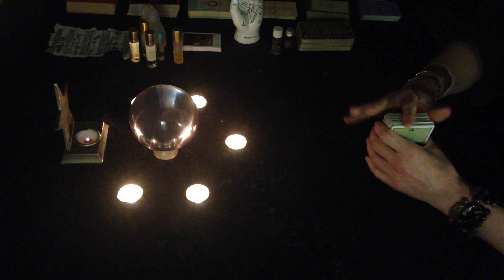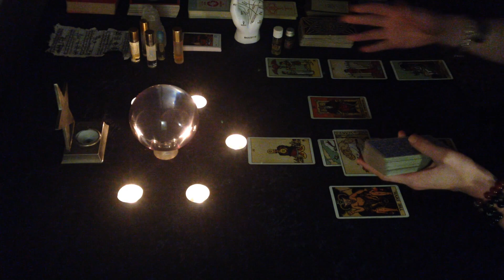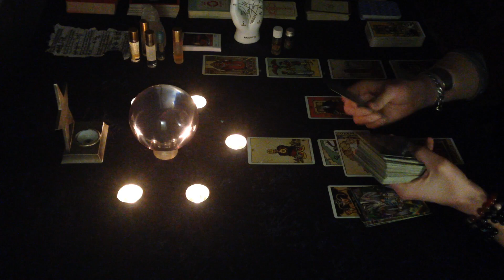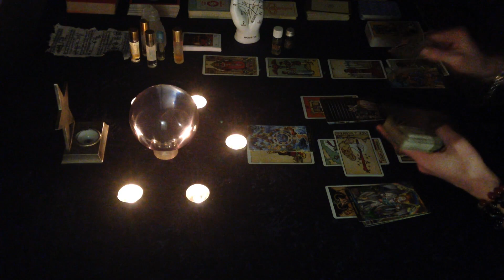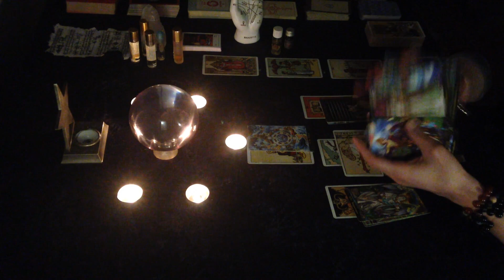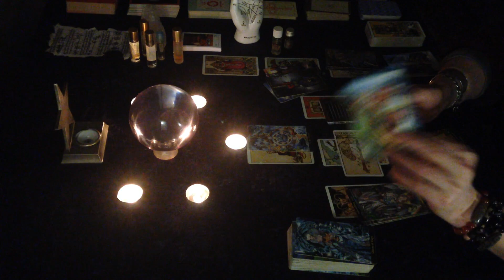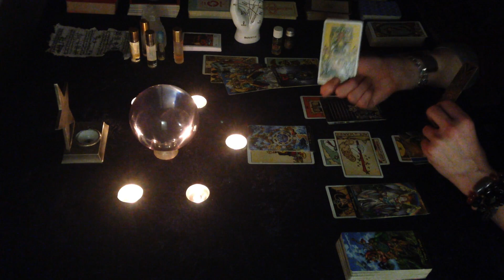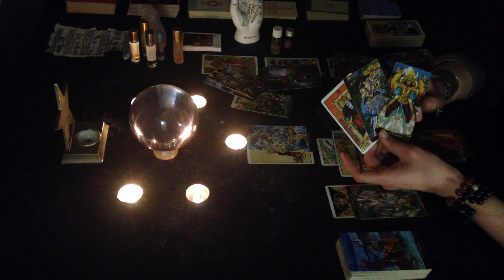Pisces February 2022 "Blaming Yourself BUT You don't know what is coming to You ! love, sex, career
In depth analysis for the energies born during February 2022 !